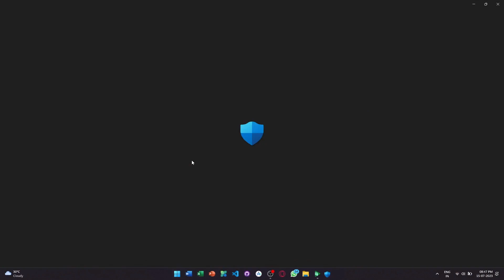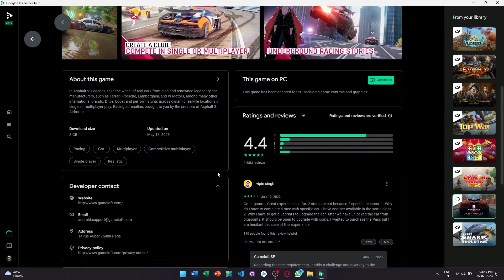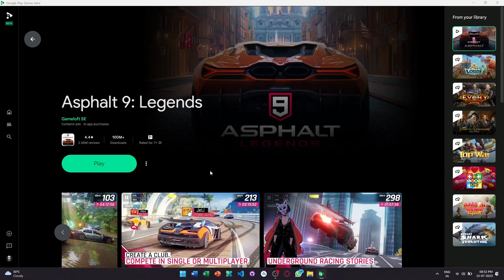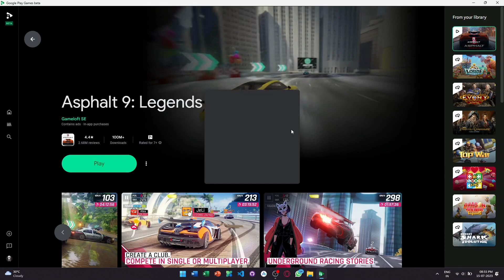GOOGLE PLAY GAMES PC RELEASED IN INDIA! 🔥 For Windows 10 & 11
Hello Guys,
In this video we show how to use and download Google Play store in PC for free BETA version available in India!

Pc Specs:

Ram - 16GB
Storage - 512 GB
TERMS:

you don't have any devices google play pc
how to download google play store in pc
google play games pc
google play games beta pc
NOTE: All content used is copyright to Ayush Aggarwal, Use or commercial display or editing of the content without proper authorization is not allowed.